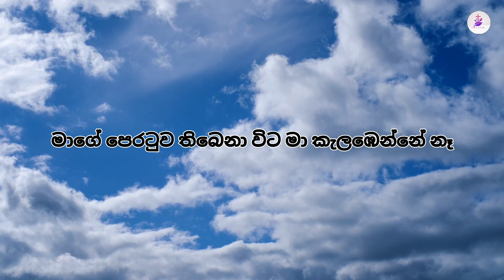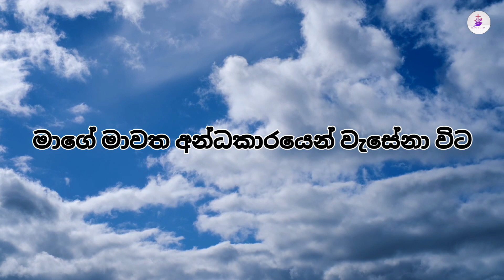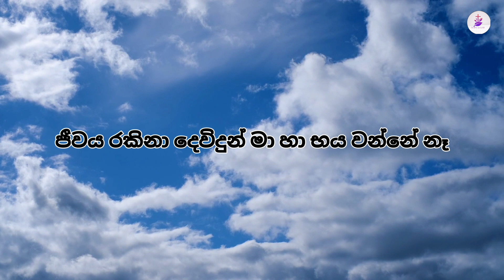New Sinhala geethika 2023 | ඔබ වදනක් කීවත් කරමි | Oba wadanak keewath karami | HOPE in GOD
In this new Sinhala geethika 2023, we have a beautiful song called "Oba wadanak keewath karami" (HOPE in GOD). This song is about hope and faith in god, and is sure to uplift your spirit.

If you're looking for a new Sinhala geethika song to listen to, be sure to check this out! With lyrics that will uplift your heart, this song is sure to put a smile on your face.

සියලු ගෞරවය, ප්‍රශංසාව, පැසසුම් හා මහිමය අහස පොළොව මැව් දෙවියන් වහන්සේටමය!

ඔබ වදනක් කීවත් කරමි
ඔබ පෙන්වන මාර්ගයෙ යන්නෙමි
ඔබ පාමුල නිතරම සිටිමි
මා ප්‍රේම යේසුනි

මුහුදේ මතුපිට ඇවිද්දාවු ඒ පුදුම වූ පාදයන්
මාගෙ පෙරටුව තිබෙනා විට මා කැලබෙන්නේ නැස්
කැලබුනු මුහුදත් හමනා සුලගත් නැවතු ඒ වදන්
මාගේ පිහිටට තිබෙනා විට මා කැලබෙන්නේ නෑ

මාගේ මාවත අන්ධකාරයෙන් වැසෙනා විට
මාර්ගය පෙන්වන දෙවිදුන් මාහා කැළඹෙන්නෙ නෑ
මාගේ පසුපස සතුරා ඇවිදින් වට කරනා විට
ජීවය රකිනා දෙවිදුන් මාහා භය වෙන්නේ නෑ

Neer sonnal podum seiwen - Pastor Gersson Edimbaro

Oba wadanak keewath karami